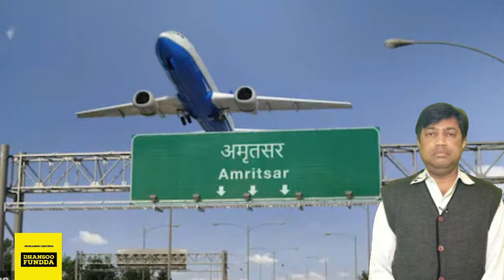history channel in hindi national geographic documentary in hindi discovery channel in hindi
taliban afghanistan
taliban attack us
national geographic documentary in hindi
discovery channel in hindi
bbc documentary hindi
kandhar hijacking is an old event but it's impications were so large that still we are facing the heat of then released jaish chief massood Azhar performance of then government was massively lacklusture this particular event ranked Atal bihari Bajpei as very weak prime minister.Government inaction were horrible.